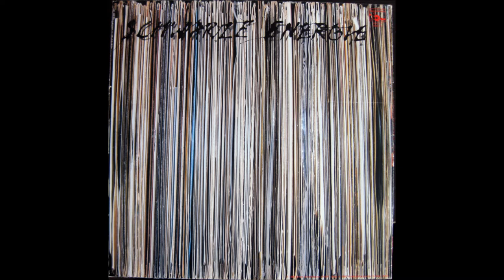Hotel Morphila Orchester - Married Women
1982, Schwarze Energie (Schallter), Wien. Reissued by Cien Fuegos, 2012.

"Das nächste Lied ist Jugendverbot, deswegen ist es auf Englisch."